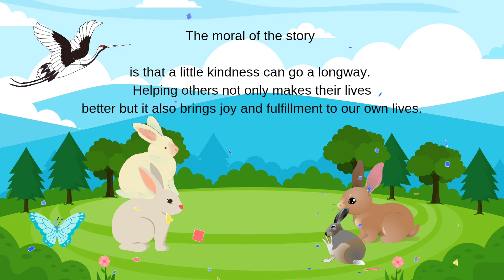Bobby 🐰 - THE RABBIT | short story for kids in English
learn new things via short stories ✨☺️